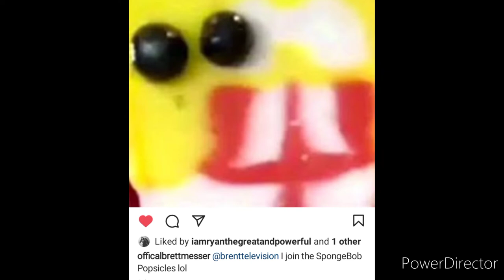I Made The Biggest Mistake Of My Life 🤣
Y'all BrentTV From TikTok With The SpongeBob SquarePants Popsicles I've a Instagram profile pic Look Exactly like the Picture BrentTV Took A Picture of it and this is not a serious mistake is a joke 😂
but Check Out The Video I Made On My TikTok of the perfect SpongeBob SquarePants Popsicle And Yes I Posted it on my Offical Deviantart page @BatKMesser2002